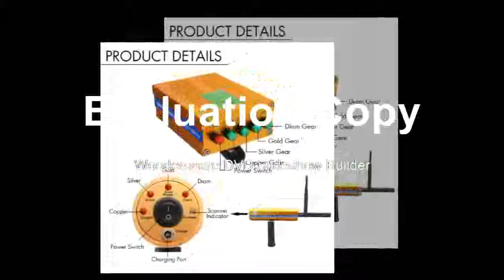Buying AKS 3D Metal Detector Upgraded version Long Range Metal For Outdoor Detector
Product On Aliexpress

Brand Name:ZEASTDIY Supplies:ElectricalPower Type:RechargeableWith LCD Screen Or Not:No